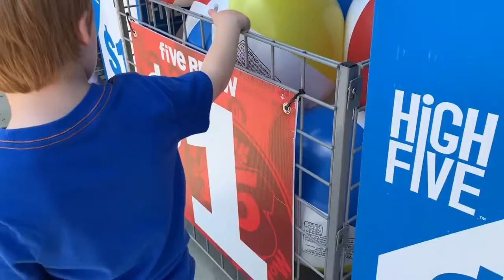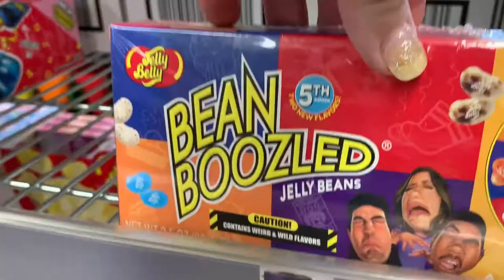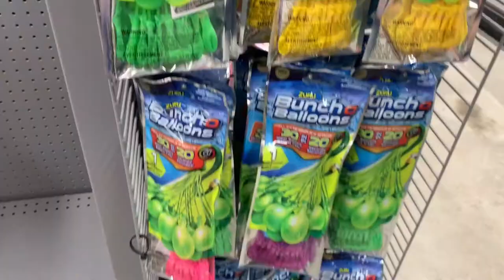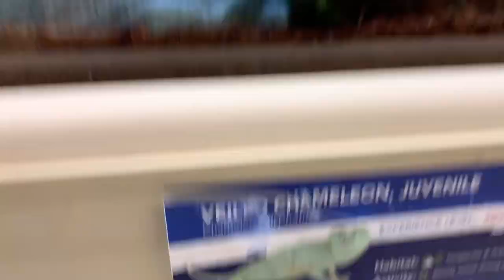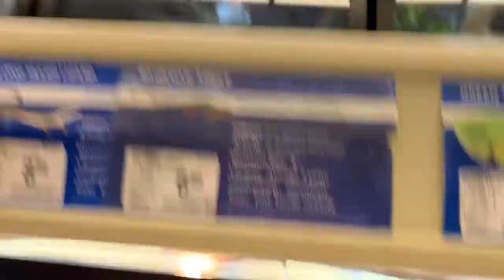Back to School Shopping Fun | Zane's BigFunWorld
We are on the hunt for a few last items for school and are doing some last minute back to school shopping.😊

**We are a family of four and we Love creating super fun videos in a loving family environment. We believe in family first and our adventures together show the positivity that we want to share with the world. We go on amazing adventures, do house vlogs, create fun science experiments, play games together, unbox the coolest games, have exciting challenges, 24 hour challenges, food challenges, make asmr slime, jump in our playroom jumpy house, find interesting animals, and learn soooo much about LIFE along the way.

Some toys we love to play with are LEGO's, Spider-Man, Star Wars, L.O.L. Doll Surprise, Ryan ToysReview Toys, just to name a few.

We are so excited that we can play together and learn more each day together about life through wonderful adventures😊 Peace & Love❤️ Zane’s BFW🌎

Music From iTunes audio catalog, YouTube Creator Studio